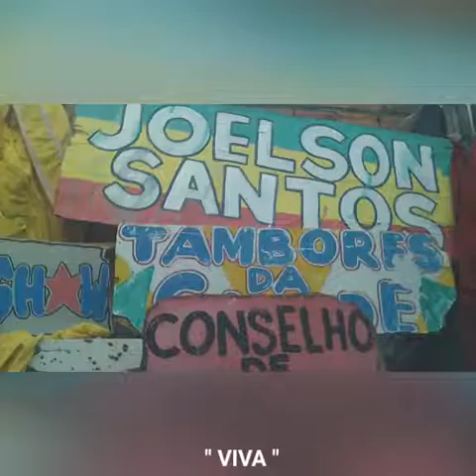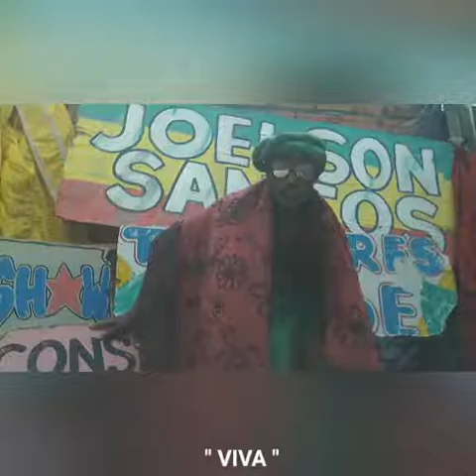JOELSON SANTOS - VIVA VIDA